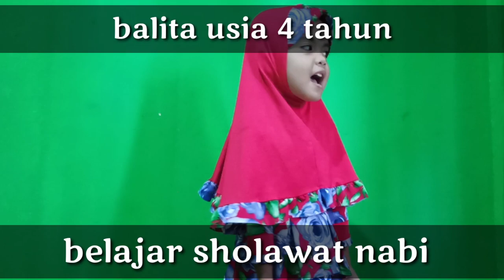ahmad ya habibi versi nur syarifah kamilah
mari bersholawat (Sallu Alnnabi Muhammad)